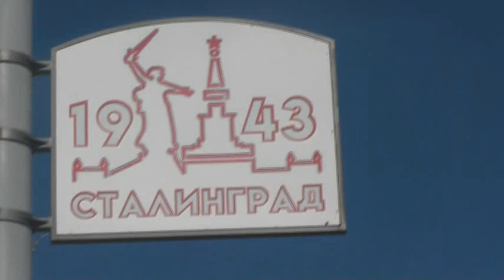Мост.да сохранит Господь Бог от недругов. 20. 05. 2023